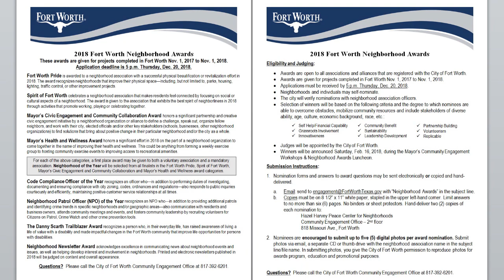‌Register: It It to Win It Awards Workshop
Everything you need to know to help your neighborhood association submit a winning application for the 2018 Fort Worth Neighborhoods Awards!